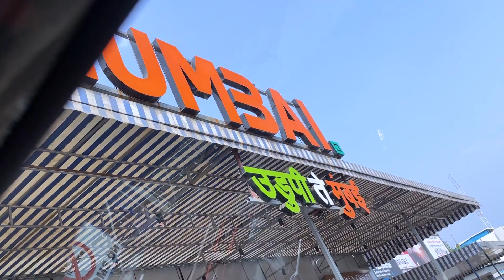One Year of Guns and Samosas at Lonavla | Aman Sharma | Shikha Singh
Hello Gharwaalo, baat kuch aisi hai bilkul ghar jaisi hai! Hamarey channel ko ho gaye hai ek saal and hum kar rahe hai aap sabka tahey dil se shukriya! Is video mein hum gaye waha jaha pehla video bana tha is channel ka!

Hope ki aapko ye video pasand aaye, hamarey saath rehne ke liye shukriya :)